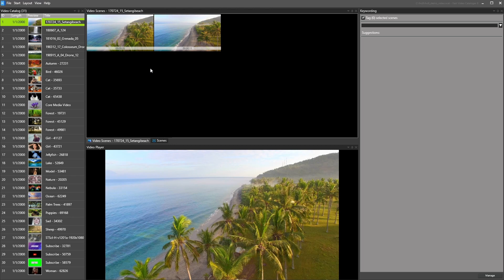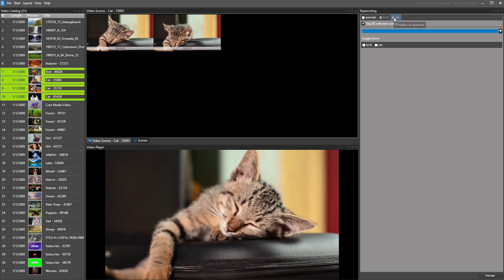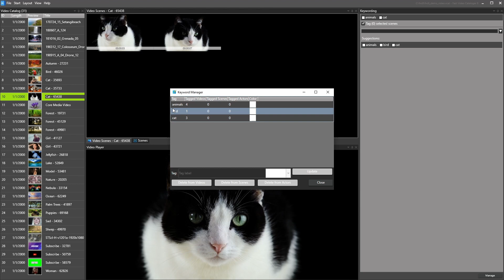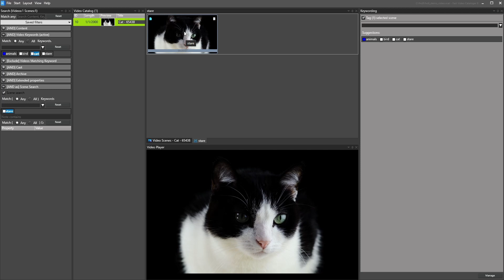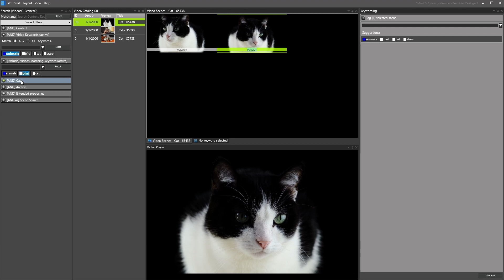Fast Video Cataloger 8 - Keywording and Search - Tutorial 3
Learn how to set keywords to videos and scenes in Fast video cataloger 8. Learn how to search for videos and scenes.